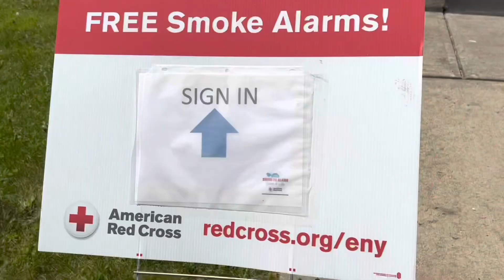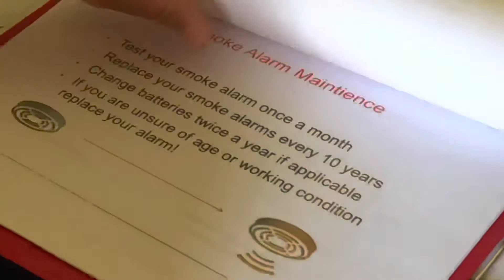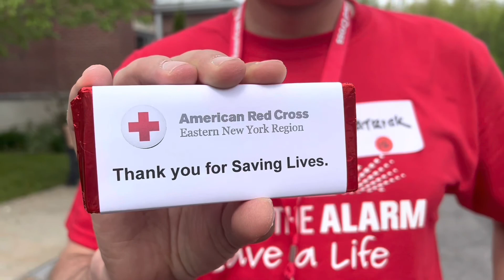Sound the Alarm across Eastern NY!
American Red Cross of Eastern New York volunteers install free smoke alarms in homes throughout Albany, Amsterdam, East Syracuse, Newburgh, and Plattsburgh, NY.